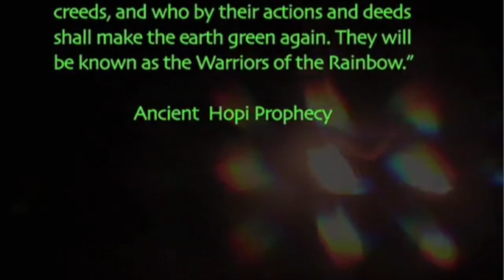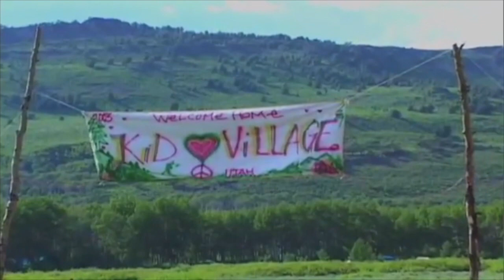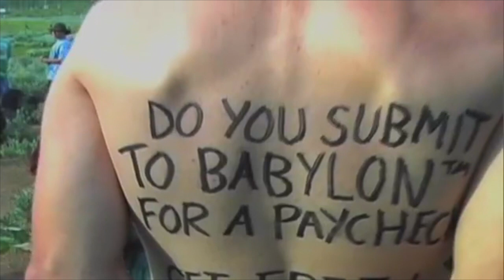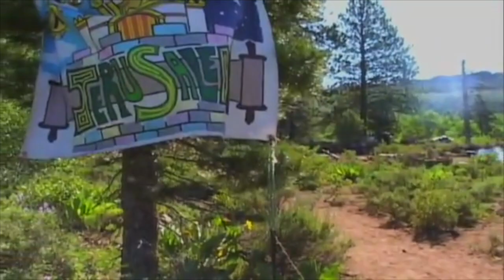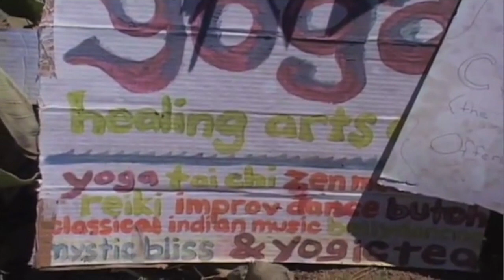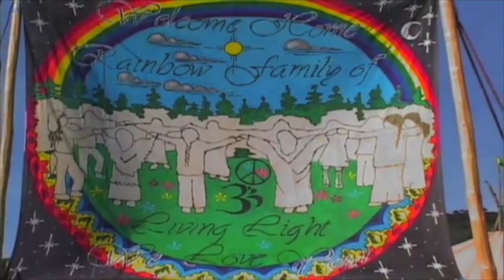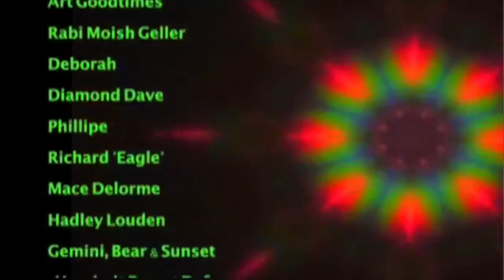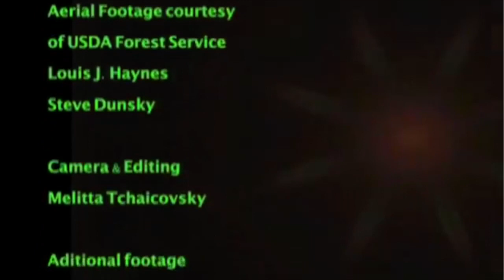THE WARRIORS OF THE RAINBOW - FULL DOCUMENTARY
Since 1972, in the first week of July, thousands of nature lovers from all walks of life go on a pilgrimage to remote National Forests across North-America to meet and to experience living temporarily in a cooperative community in the woods in harmony with the earth. They focus is on the 4th of July - America's Independence Day - as the holy day of prayer for Peace and Freedom  There are no fees, no leader and no money is exchanged. Everyone is welcome.No generators or individual campfire are allowed. Food is provided and cooked in the community kitchen set in different camp areas. Each person is asked to bring their own camping equipment, their own cup, bowl, and spoon, and whatever they might want to share to help the gathering happen (tarps, shovels, musical instruments, bulk food, etc.). No one is turned away because of lacks in these areas. The Magic Hat is passed at mealtimes and around camp. Donations are used to buy food in bulk for the kitchens and whatever else may be necessary for the communal well-being (plywood covers and lime for the latrines, first aid supplies, etc...).
The Gathering is unique. Since 1984 International Rainbow Gatherings have started to be held throughout the year in different parts of the world. Unlike others gatherings events such as "Burning Man" in the Nevada Desert or the "Boom Festival" in Portugal, there is no formal organizational structure. There are no membership qualifications, no fees are dues, no leaders, and virtually no rules other than the one of "peaceful respect."

Each year, individuals take personal responsibility and work together with others on whatever they are inspired to do, from office work, to scouting, to building the kitchens or the latrines at the gatherings, to hauling in food and first-aid supplies, to conflict resolution and peacekeeping. Every project undertaken operates on a consensus basis. Participation, communication, and cooperation are how things get done. Besides the work that goes on to help the gathering happens, there's also lots of acoustical music, performances, drumming, dancing, workshops, herb-walks, council circles, sister circles, brother circles, brother-sister circles, people hanging out, people bartering, people doing bodywork and other healing work, people enjoying nature, people meditating, chanting, and praying, people talking politics, people talking spiritual and personal growth, people visioning the future .

...In "Warriors of the Rainbow" I came across, Ram Dass ( the man who wrote  the famous book "Be Here Now"), the Poet Laureate Art Goodtimes, (Green Paleohippie Rainbow poet, basketweaver & potato farmer) the poet Diamond Dave and others Rainbow Warriors who opened their hearts and expressed their  understanding of the Rainbow philosophy and experience.
My gratitude to them, to all the musicians playing at the Gathering  not mentioned in the credits who shared their talents and to all other brothers and sisters interviewed for opening their hearts to my camera and expressing their truth.

For updates on future gatherings  join " THE WARRIORS OF THE RAINBOW " facebook page at